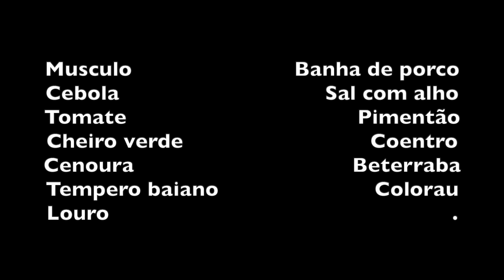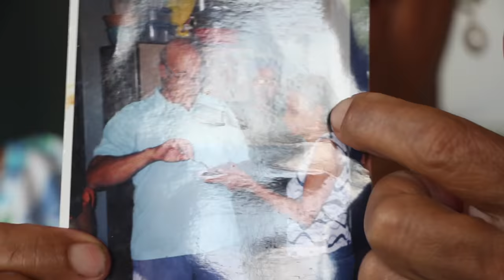MUSCULO NA PANELA DE BARRO - ALEXANDRINA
INGREDIENTES

Musculo                          Banha de porco
Cebola                                 Sal com alho
Tomate                                     Pimentão
Cheiro verde                              Coentro
Cenoura                                   Beterraba
Tempero baiano                         Colorau
Louro

Corte a cerne em pedaços e tempere com sal com alho, tempero baiano e colorau. Esquente a banha e doure cebolas em pedaços grandes. Despeje a carne e refogue. Deixe na pressão por uma hora com algumas folha de louro, metade da cebola, pimentão e tomates que devem ser cortados em pedaços médios.

Abra a panela de pressão, retire o conteúdo e coloque numa panela de barro, deixando um pouco de líquido para cozinhar as cenouras na pressão por 10 a 15 minutos.

Despeje a cenouras cozinhadas na panela de barro e por cima adicione a metade da cebola, pimentão e tomate que havia reservado. Por cima coloque o cheiro verde e o coentro. Experimente o sal. Finalmente coloque a beterraba ralada por cima, tampe e deixe mais meia hora cozinhando.

Sirva com arroz ou pirão feito com o caldo do ensopado.

Bom apetite!